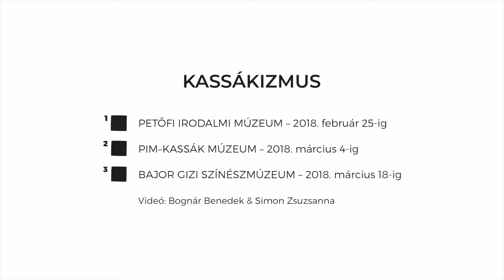Kassák Lajos: 18. számozott költemény | Ladik Katalin | Kassákizmus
Kassák Lajos: 18. számozott költemény (1921)
Előadja: Ladik Katalin

Készült a Petőfi Irodalmi Múzeum, a PIM–Kassák Múzeum és a Bajor Gizi Színészmúzeum Kassákizmus című kiállításához kapcsolódóan

Videó: Bognár Benedek, Simon Zsuzsanna
2017